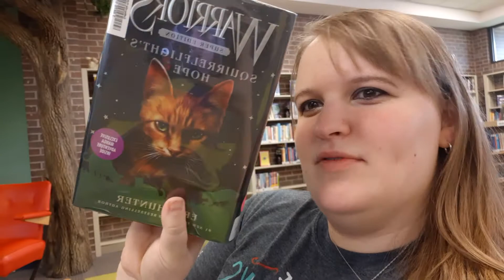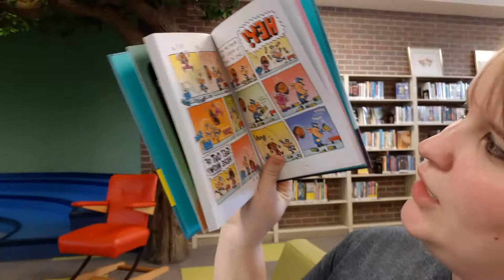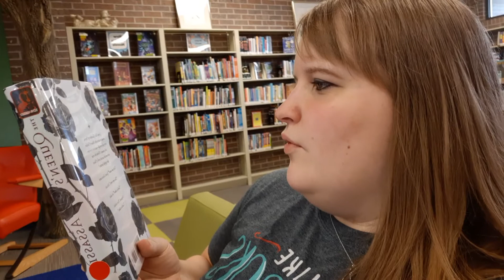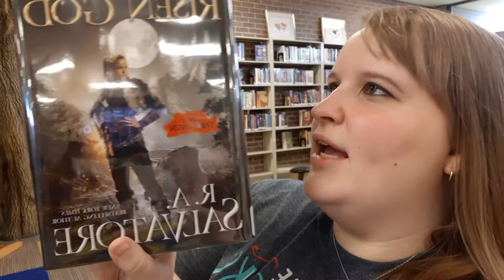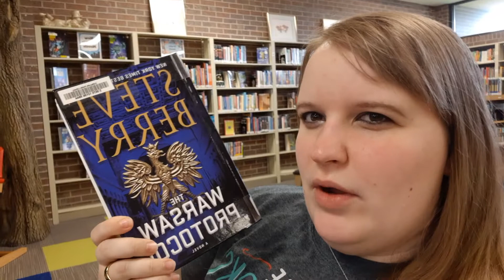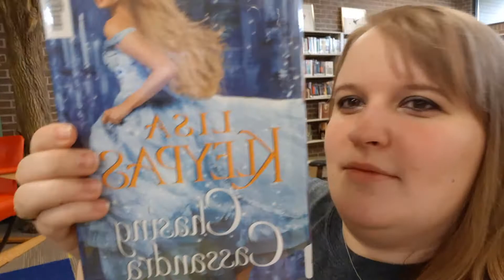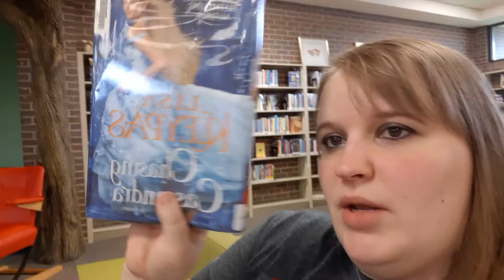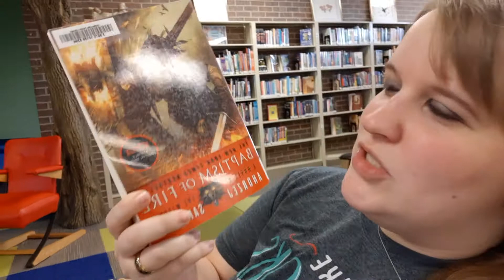Book Recommendations 10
Here are some more reading suggestions that you can request by contacting the library or through Be sure to check out new releases on Hoopla!

Warriors: Squirrelflight's Hope by Erin Hunter
The Whispers by Greg Howard
Dog Man by Dave Pilkey
The Queen's Assassin by Melissa De La Cruz
Song of the Risen God by R. A. Salvatore
Warsaw Protocol by Steve Berry
Chasing Cassandra by Lisa Kleypas
The Witcher (series) by Andrzej Sapkowski